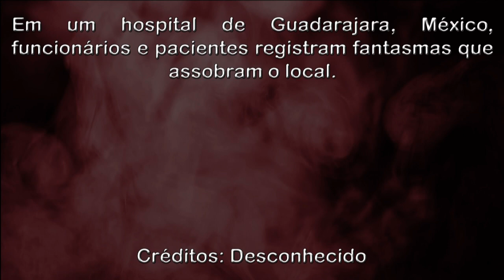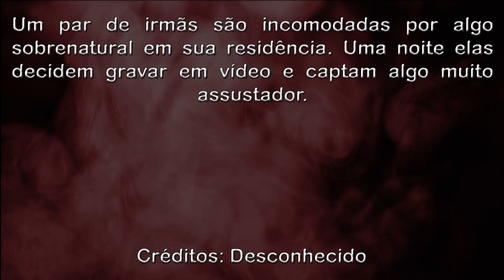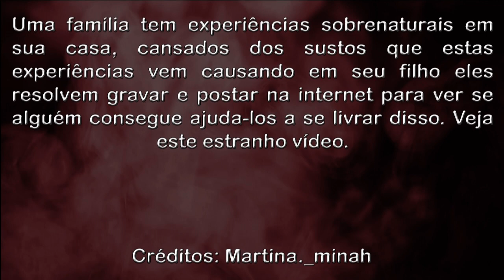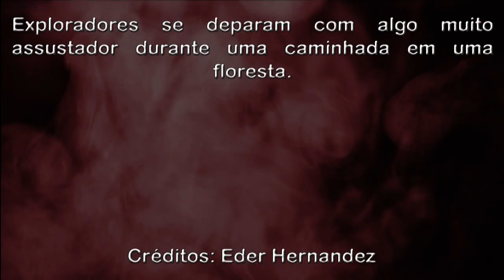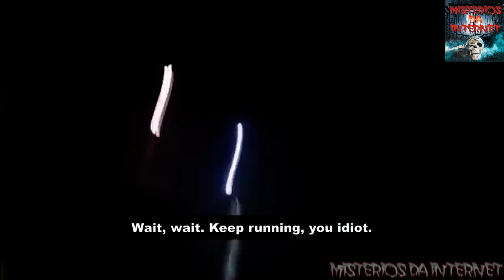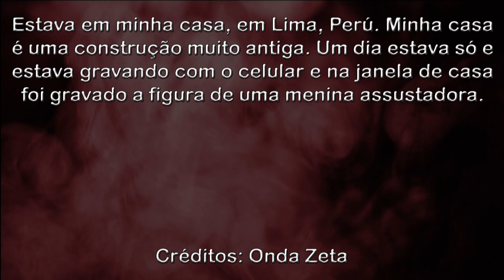Figura Assustadora Filmada por Morador em Casa Scary Figure is Filmed by Resident at Home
Em um hospital de Guadarajara, México, funcionários e pacientes registram fantasmas que assobram o local.

Um par de irmãs são incomodadas por algo sobrenatural em sua residência. Uma noite elas decidem gravar em vídeo e captam algo muito assustador.

Uma família tem experiências sobrenaturais em sua casa, cansados dos sustos que estas experiências vem causando em seu filho eles resolvem gravar e postar na internet para ver se alguém consegue ajuda-los a se livrar disso. Veja este estranho vídeo.

Exploradores se deparam com algo muito assustador durante uma caminhada em uma floresta.

Estava em minha casa, em Lima, Perú. Minha casa é uma construção muito antiga. Um dia estava só e estava gravando com o celular e na janela de casa foi gravado a figura de uma menina assustadora.

OVNIS Reais
Real UFO
НЛО